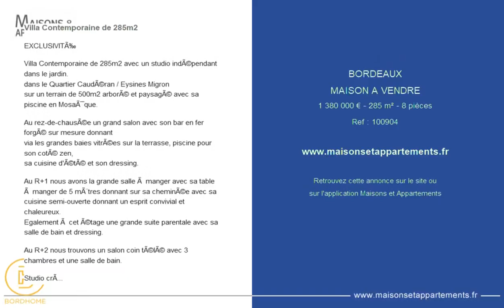BORDEAUX - MAISON A VENDRE - 1 380 000 € - 285 m² - 8 pièce(s)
Référence : 100904

Villa Contemporaine de 285m2

EXCLUSIVITÉ

Villa Contemporaine de 285m2 avec un studio indépendant dans le jardin.
dans le Quartier Caudéran / Eysines Migron
sur un terrain de 500m2 arboré et paysagé avec sa piscine en Mosaïque.

Au rez-de-chausée un grand salon avec son bar en fer forgé sur mesure donnant
via les grandes baies vitrées sur la terrasse, piscine pour son coté zen,
sa cuisine d'été et son dressing.

Au R+1 nous avons la grande salle à manger avec sa table à manger de 5 mètres donnant sur sa cheminée avec sa cuisine semi-ouverte donnant un esprit convivial et chaleureux.
Egalement à cet étage une grande suite parentale avec sa salle de bain et dressing.

Au R+2 nous trouvons un salon coin télé avec 3 chambres et une salle de bain.

Studio crée en 2019 avec sa salle d'eau et sa sortie indépendante de la villa.

Un garage vient compléter ce bien ainsi que la possibilité de se garer devant à l'intérieur.

VÉRITABLE COUP DE COEUR

 06.
 gbordhome@

|2245949|